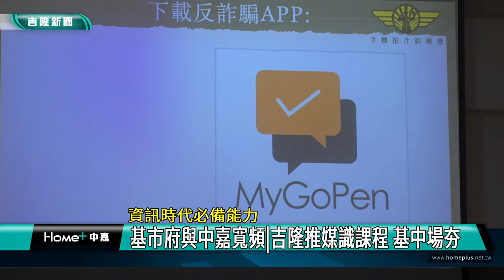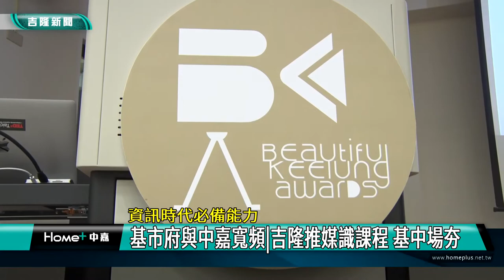教育 基隆|假新聞 網路|自媒體 網紅|媒體識讀 課程|公益 活動|拍攝 剪輯|手機 拍片|2022 中嘉新聞|資訊時代必備能力 基市府與中嘉寬頻吉隆推媒識課程 基中場夯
公益 基隆|假新聞 網路|自媒體 網紅|媒體識讀 課程|公益 活動|拍攝 剪輯|手機 拍片|2022 中嘉新聞|資訊時代必備能力 基市府與中嘉寬頻吉隆推媒識課程 基中場夯
基市府與中嘉寬頻|吉隆合辦媒體識讀課程超夯 基中場次學生出席踴躍

（中嘉吉隆新聞記者張啓騰/基隆報導）人手一機的時代，如何讓手機不只是收發訊息的工具，基隆市政府觀光及城市行銷處與中嘉寬頻|吉隆合辦媒體識讀課程，除了教導學員在資訊爆炸時代要有分辨訊息真假的能力，也透過專業講師教你如何使用手機等媒體工具拍攝剪輯，在資訊社會發揮自己的影響力。